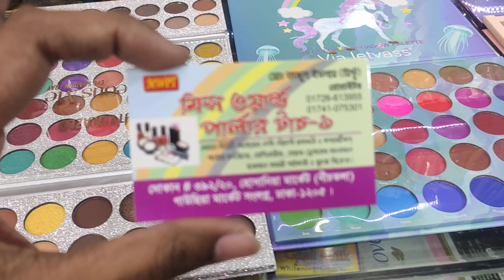Original eye shadow price in Bangladesh | HELP TALK